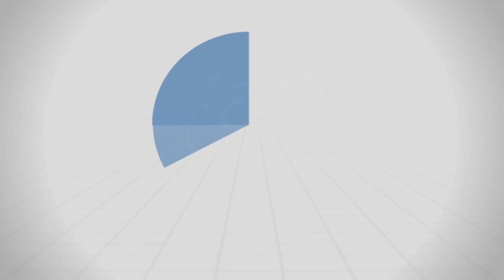هل دعاء الأم على ولدها دائماً مستجاب؟ - د.محمد خير الشعال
هل دعاء الأم على ولدها دائماً مستجاب؟

لفضيلة الشيخ الطبيب